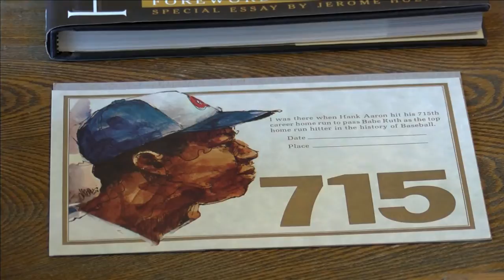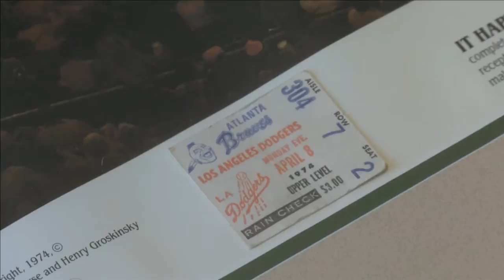The big impact Hank Aaron left on and off the diamond